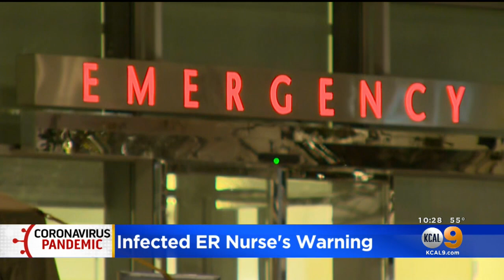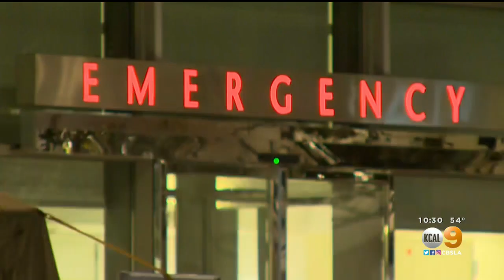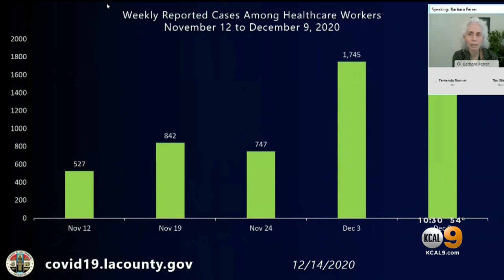'This Is Not A Picnic In The Park': UCLA ER Nurse, Family Contract COVID-19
UCLA emergency room nurse Marcia Santini spoke to CBS Los Angeles Tuesday from her bed, unable to sit up due to dizziness — a symptom of COVID-19.